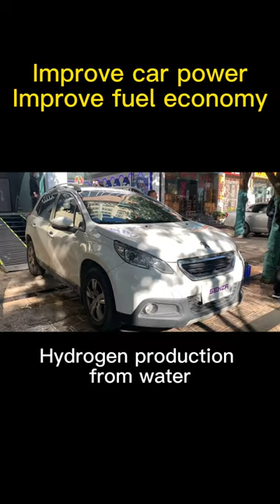Dongfeng Peugeot Install Hydrogen Generator For Car Kit-SENZA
Here's a video of us helping customers install hydrogen generator for car kit on the Dongfeng Peugeot. We hope you like this video. This is the biggest motivation for our update.